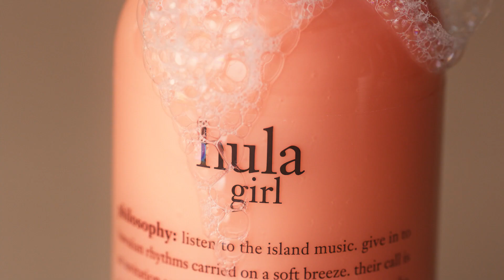Philosophy Hula Girl 3-in-1 Shower Gel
Philosophy Hula Girl 3-in-1 shower gel. We've infused our award-winning fan-favorite formula with orange, pineapple, sandalwood, and a creamy vanilla musk that invites you to slow down and live like a hula girl. enjoy a rich, foaming lather that cleanses and conditions, leaving skin and hair feeling silky soft, and lightly scented.